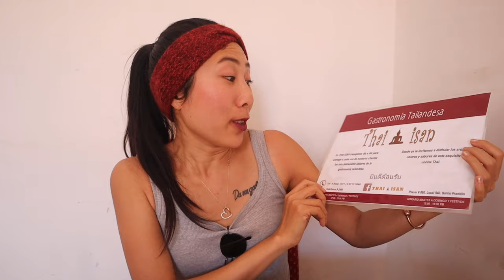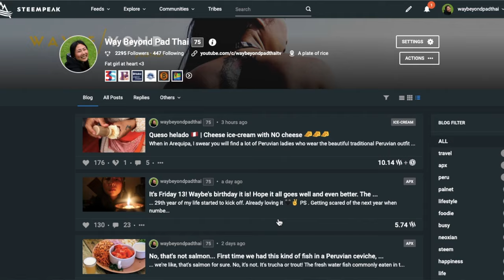Good THAI food in South America? 🇹🇭 BEST THAI FOOD Santiago, Chile 🇨🇱